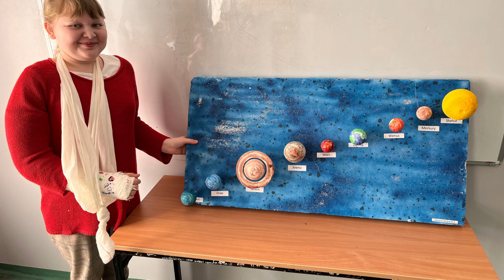UKŁAD SŁONECZNY - GEOGRAFIA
Projekty wykonane przez uczniów klasy VI PSP im. gen. Marcina Kątskiego w Kątach